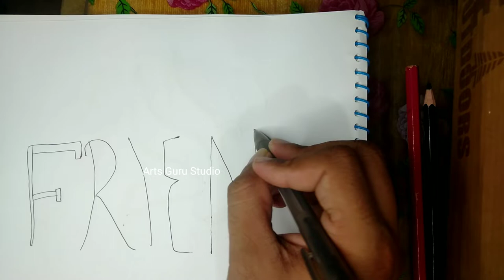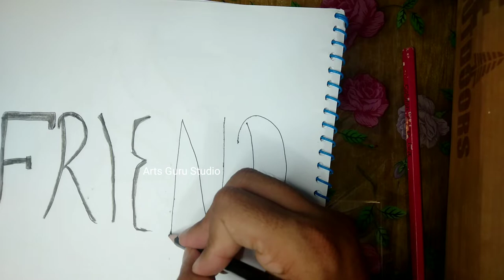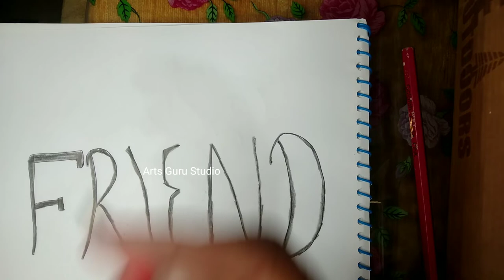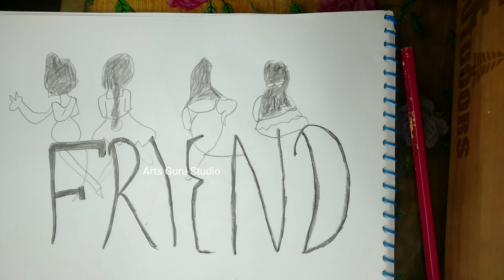Friends Sketch Back Side Drawing | Arts Guru Studio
Assalam Alaikum Views.

        [ ARTS GURU STUDIO ]

SO,  Upload DAILY Content Of Drawing photos , videos  And Amazing Videos Of Everything!!..

Friends Sketch Back Side Drawing |.